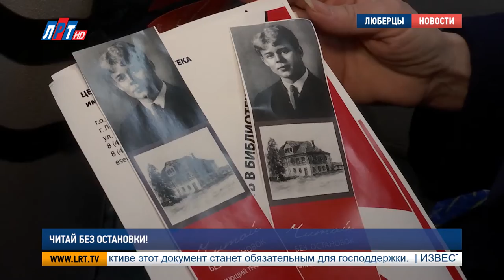Читай без остановки!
Теперь люберчане могут читать без остановки. В округе стартовала акция «Читающий транспорт». Благодаря инициативе Министерств культуры и транспорта Московской области, в автобусах появились книги для свободного чтения. В первый буккросинг-маршрут отправилась наша съемочная группа.

Читает дома, на работе и в транспорте. Сегодня Алла Карпенко с книгой еще и в пути на первом буккросинг-маршруте. Для нее книги - это образ жизни. Руководитель Есенинской библиотеки уверена: акция позволит вернуть былую тягу к книгам у жителей.

Алла Карпенко, директор библиотеки им. Есенина г. Люберцы:
0759 02:44  - Мы используем книги, которые нам подарили читатели. Меньше стали читать в бумажном варианте литературу,  больше в электронных книгах. Мы все книги будем сопровождать листовочками-напоминашками, где дается адрес библиотеки, и перечень мероприятий, которые пройдут в библиотеке.."

Распознать «читающий транспорт» просто. Автобусы помечены специальными наклейками. Книги любого жанра, от детских до фантастики, можно найти в специальном кармане на сидении. Если чтение увлечет -  смело забирайте книгу домой, и не забудьте ее вернуть в другой «читающий» автобус. В Люберцах пока их пять. Они ездят по самым востребованным городским маршрутам.

Родион Грошевик, заместитель главы администрации г.о. Люберцы:
"Книги вы можете найти на 4 и на 373. По 4-му маршруту: это станция «Люберцы» – ул. Строителей. 373 –от ул.  Космонавтов до станции метро «Выхино». Это регулируемый тариф, те маршруты, на которых люди пользуются льготами.."

К акции «Читающий транспорт» присоединись 30 округов Подмосковья. В 2020-м количество мобильных площадок для публичного обмена книгами увеличат, как минимум, втрое.